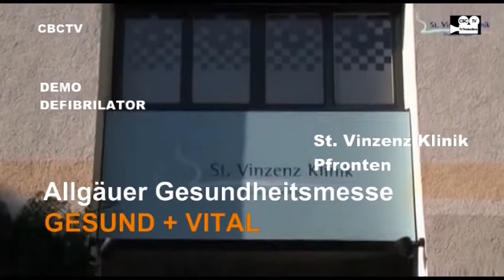St. Vinzenz Klinik Pfronten im Allgäu - 1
Durch Erfahrung und Spezialisierung haben sich  Ärzte- und Pflegeteam eine große Sicherheit in der Diagnose, Therapie und Pflege erarbeitet. Patienten werden mit größter Sorgfalt behandelt und betreut. Individuell gehen die Ärzte und das Pflegepersonal auf jedes Beschwerdebild ein.
Die breit gefächerte Ausbildung und das vielseitige Können von Ärztinnen und Ärzten haben die St. Vinzenz Klinik weit über das regionale Versorgungsgebiet hinaus bekannt gemacht.
Überregional bekannt ist die orthopädische Chirurgie der St. Vinzenz Klinik. Für Behandlungen im Schulter- und Ellenbogenbereich kommen Patienten aus Ulm, Stuttgart und München . Auch für andere Eingriffe, wie z. B. Operationen am Knie, hat sich die St. Vinzenz Klinik überregional einen hervorragenden Ruf erworben.
Im Bereich der Unfall- und Allgemeinchirurgie sichert die St. Vinzenz Klinik die regionale Versorgung der Bevölkerung und der Urlauber auf hohem Niveau.
Die Inneren Medizin bietet ein breites Spektrum der Behandlung internistischer Erkrankungen, insbesondere bei Herz-Kreislauf-Erkrankungen und Erkrankungen des Magen- und Darmtraktes.